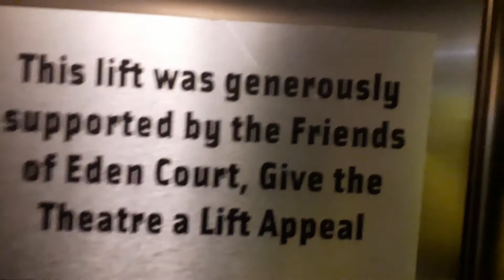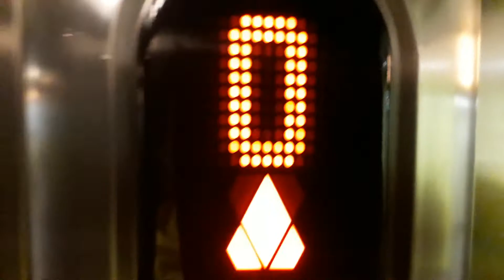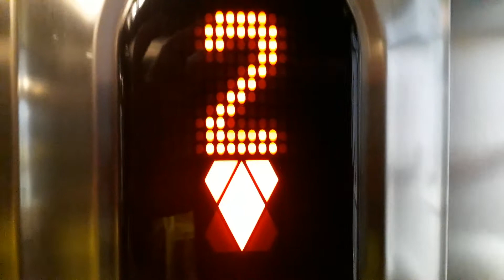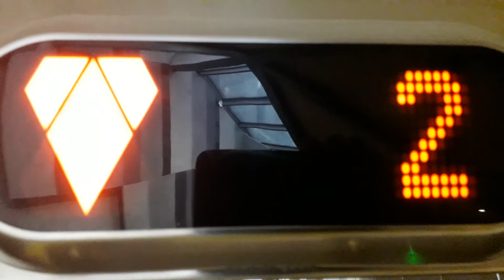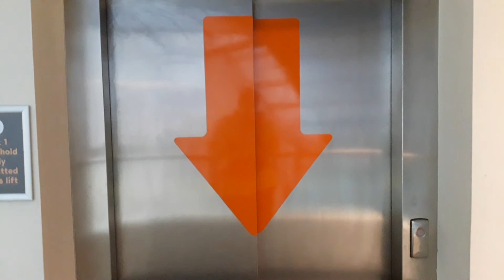Kone Ecodisc Lift at Eden Court, Bishops Road, Inverness